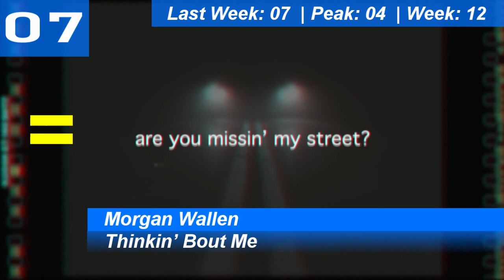Billboard Top 10 Hot Country Songs (USA) | June 03, 2023 | ChartExpress